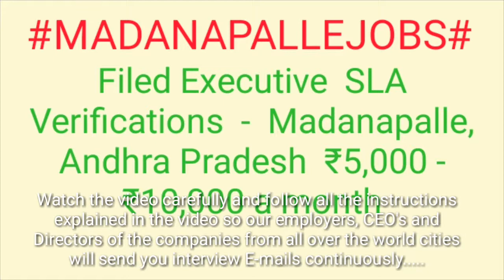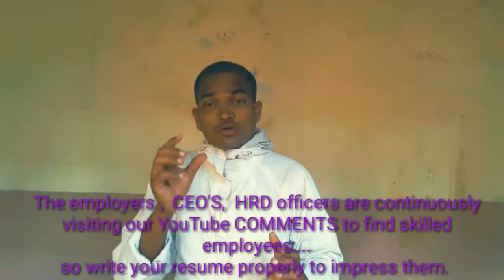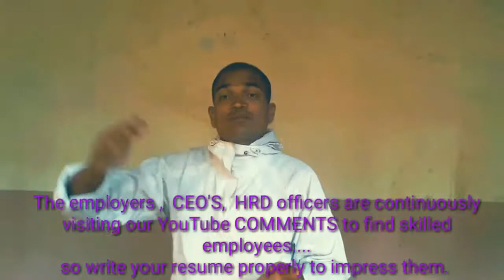Jobs in MADANAPALLE For Freshers and Graduates |No experience|Part Time | At Home